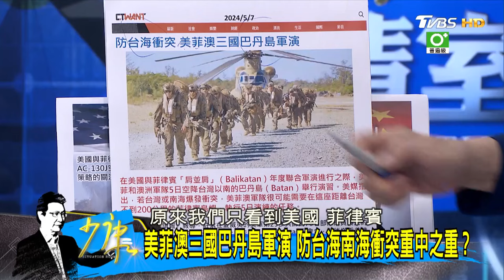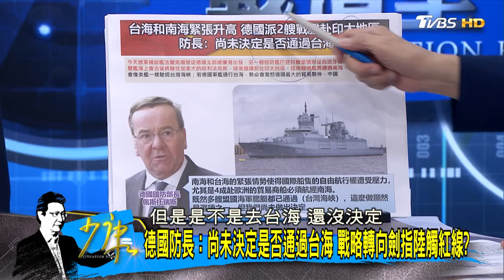美菲澳三國巴丹島軍演 防台海南海衝突重中之重? 少康戰情室 20240508